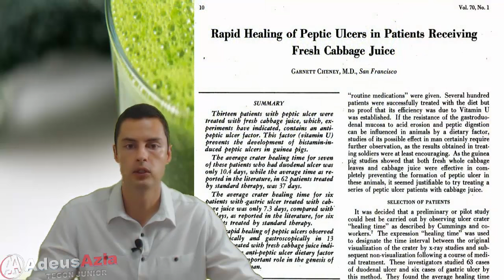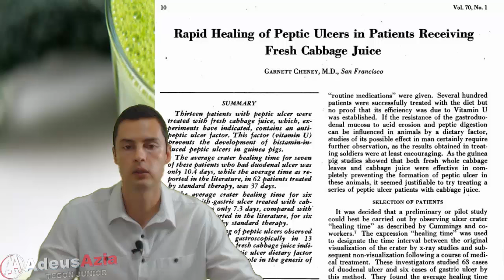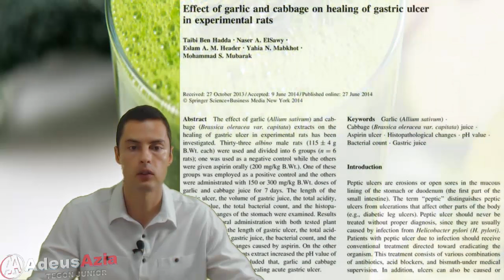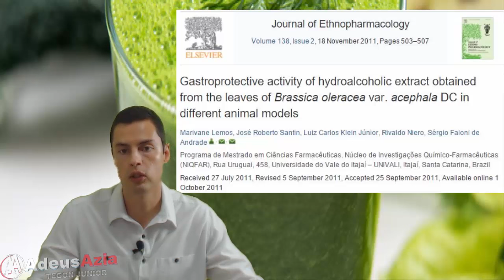Suco de Couve, Suco de Repolho e Vitamina U x Úlceras Pépticas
SUCO DE COUVE, SUCO DE REPOLHO E VITAMINA U
Saiba os benefícios do suco de couve e do suco de repolho no tratamento de úlceras pépticas. A couve e o repolho possuem o fator anti úlcera péptica também conhecido como vitamina U, que apresenta benefícios comprovados cientificamente no tratamento de úlceras pépticas.

O uso do suco de couve ou do suco de repolho pode ajudar na recuperação da mucosa gástrica e no aumento da produção de muco sendo benéfico para o tratamento natural de úlceras pépticas e gastrites.

O uso do suco de repolho e do suco de couve, ou o consumo de couve ou repolho deve ser feito com o uso de vegetais crus, pois o cozimento destrói a vitamina U, fazendo com que os alimentos percam a propriedade gastro protetora.